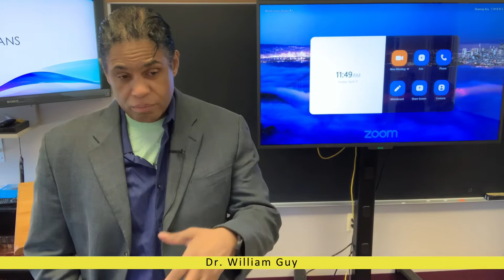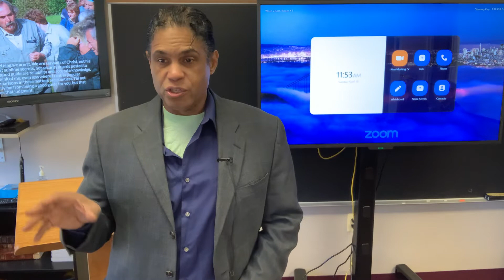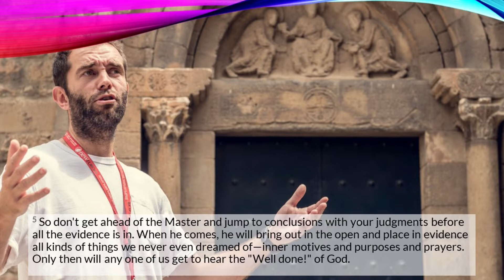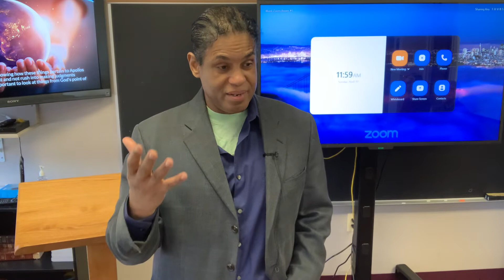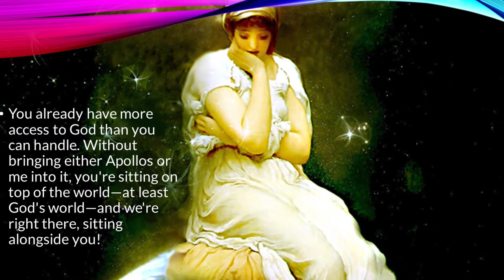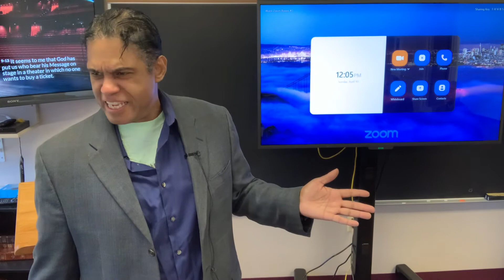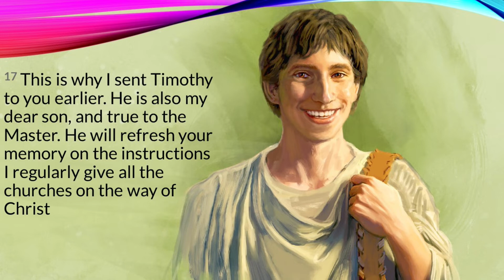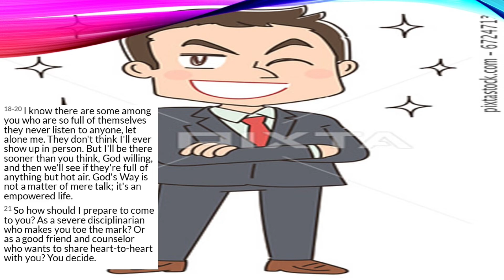1st Corinthians Chapter 4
Dr Guy covers 1st Corinthians Chapter 4